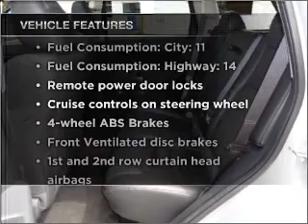2009 Jeep Grand Cherokee - Downersgrove IL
Year: 2009
Make: Jeep
Model: Grand Cherokee
Trim: SRT8
Engine: 6.1 liter 8 cylinder 16 valve
Transmission: 5-Speed Automatic
Color: Silver
Mileage: 25886
Address:
2311 West Ogden